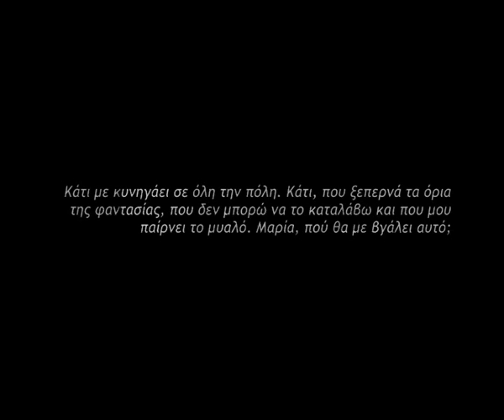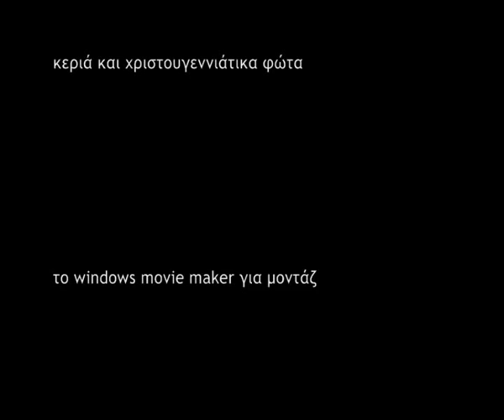Woyzeck: The next day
Project for the University - Lesson of Lightings.
Woyzeck murdered his wiife using a knife and hide her in the lake.For a long time later, every night of the week he sees a nigthmare in his sleep: One different each time woman who wants to take a revenge in his own house...
Monday: The Inquisitor
Tuesday: The Ferocious
Wednesday: The Stripper
Thursday: The Cooker
Friday: The Widow
Saturday: The Angel
Sunday: The Drawn